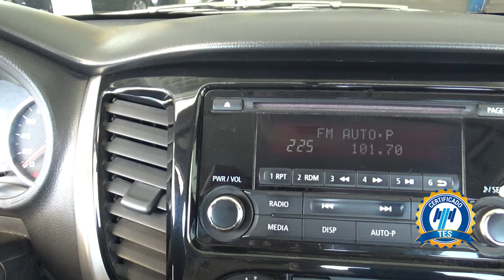Mitsubishi / L200 / 2018 - 17969